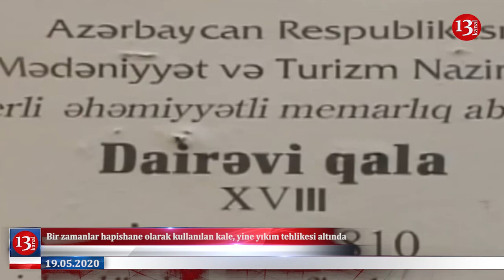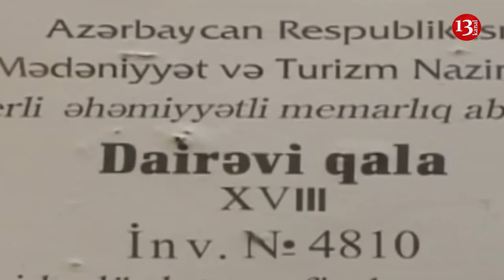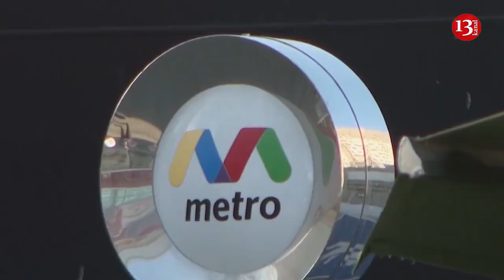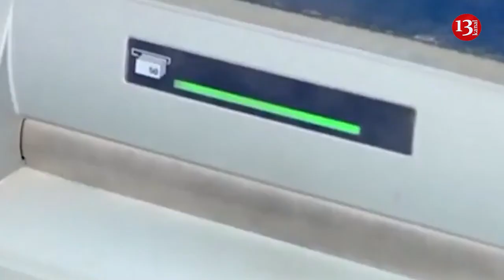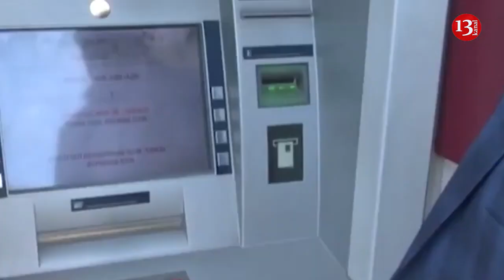"Azərbaycanda ailələr ZÜLM ÇƏKİR"-ABŞ İnsan Haqqları; İŞLƏMƏYƏN insanlara 250 azn veriləcək